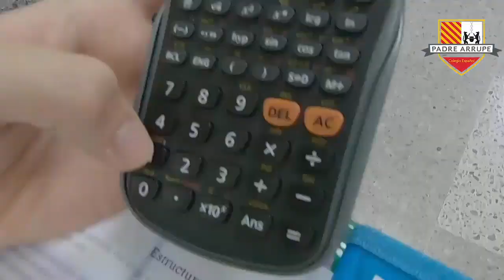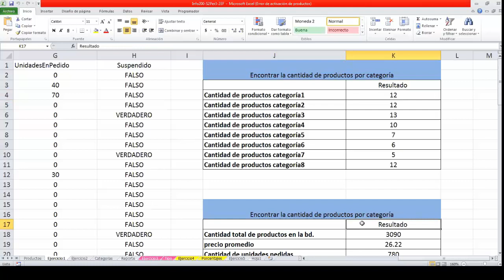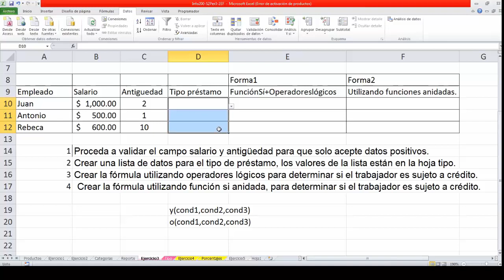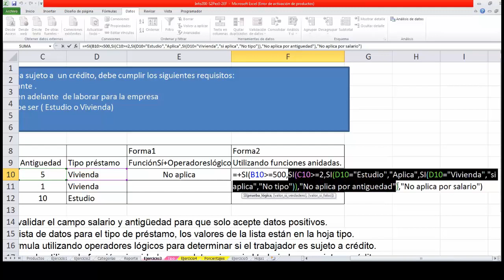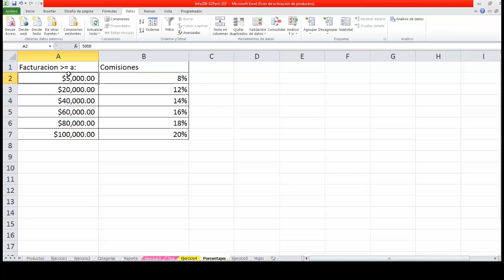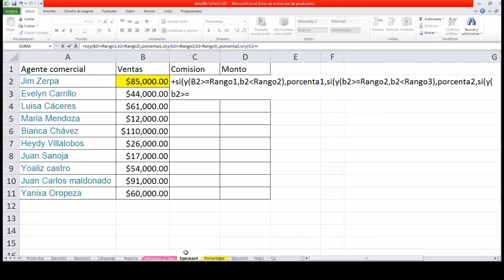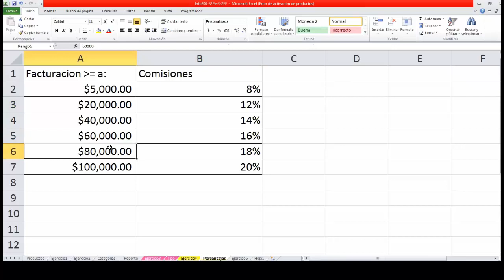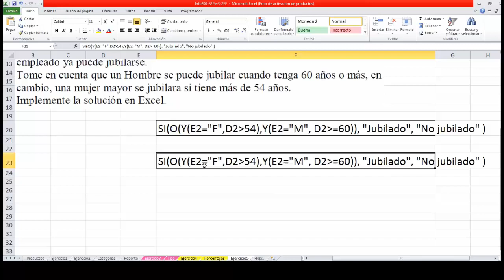INFO200 S3Per3 EjerciciosFunciones